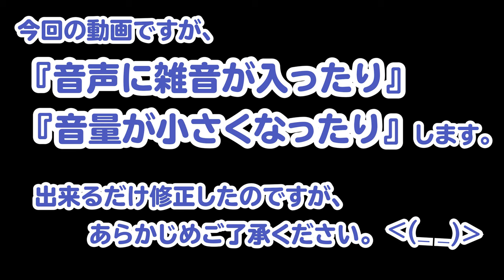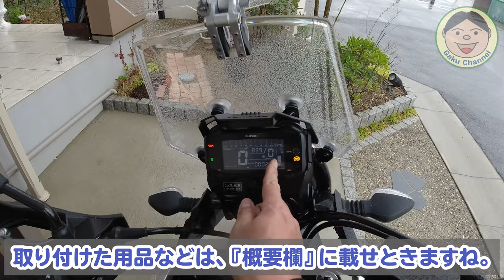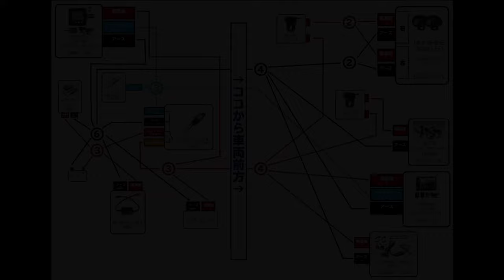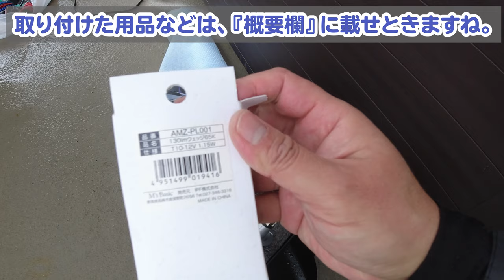Vストローム250／僕の次の愛車はこれだ！『SUZUKI V-Strom250 ABS（Vストローム）』装備品色々買ったから、頑張って付けるぞ～(^^♪／カスタム SUZUKI VStrom#249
色々あって『SUZUKI V-Strom250 ABS』買っちゃいました～(^^♪
前のGSX-S125も良かったんですけどね～。僕の体形が問題ですね（笑）
まあ、そんなこんなで乗り換えです。
GSXからの移植部品もあって、どうせ作業するならと色々買っちゃいました。
今回作業動画撮りましたが、雨が降ったり、マイクの調子が悪かったりと『ウーン』な仕上がりに.
まあ同じような作業する人の参考になればと思い、アップさせて頂きます。
これからも、ボチボチいじっていきたいと思います！！

★GSX-S125からの移植用品

【その他】
・GIVI トップボックス E43NTL-ADV

●今回作業できなかった移植予定用品

★今回新たに購入した用品

【電装系】
・BORDAN H4 LEDヘッドライト

,●ChinaMart購入品
・エンジンガード
Amazon類似品→

Amazon類似品→
『類似品見つかりませんでした』
ChinaMart→

●今回作業できなかった用品

●OsmoAction関連
○OsmoAction

○ZHIYUN Rider-M

〇Wireless Module

●ドローン
【DJI】
〇Phantom4Pro

〇Ryze Tello

【Hubsan】
〇H501M X4 Air

〇H502S-X4-DESIRE FPV

●GoPro関連
〇GoProHero7 Black

○ZHIYUN Rider-M